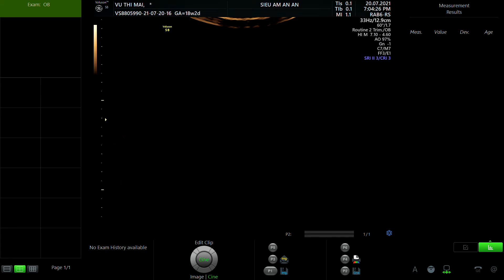VŨ THỊ MAI 1993